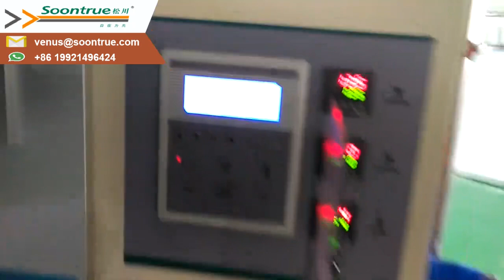Chocolate bar packing machine [Soontrue]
SOONRUE Automatic pillow chocolate wrapping machine, Its also can pack candy ,ice cube, vegetable, food, bread packing machine ,multi-function packaging machine